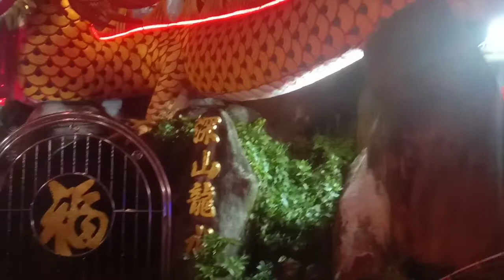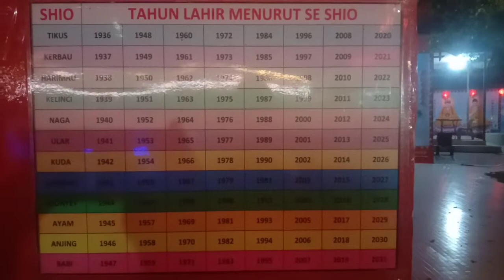KELENTENG TUA PEK KONG KETAPANG